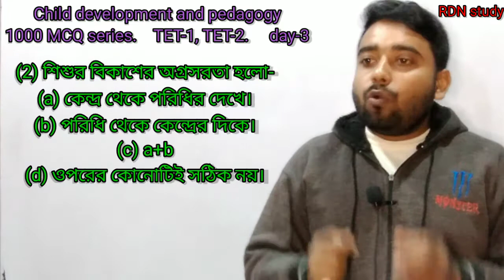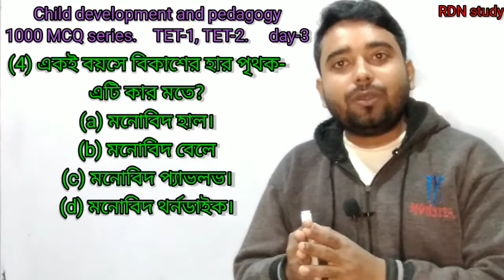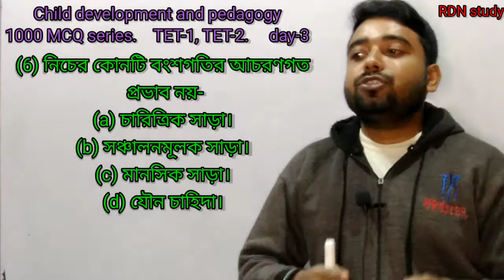Tripura TET. Child development pedagogy. TET-1, TET-2. Day-3. In Bengali.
এই ভিডিওতে ত্রিপুরা টেট এর জন্য child development and pedagogy থেকে কয়েকটি গুরুত্বপূর্ণ প্রশ্ন নিয়ে আলোচনা করা হয়েছে।